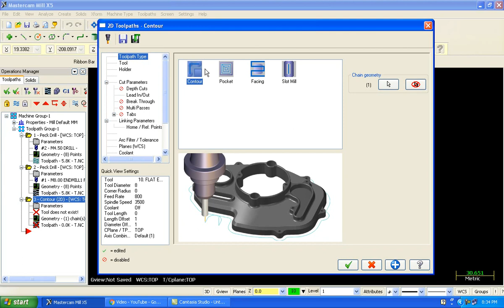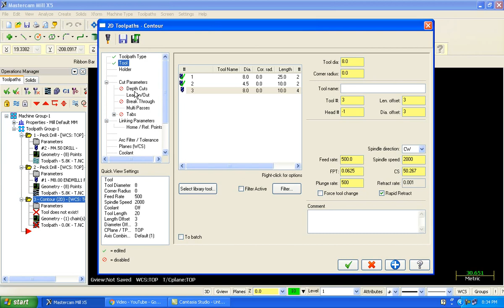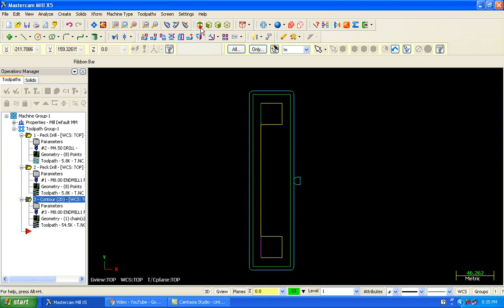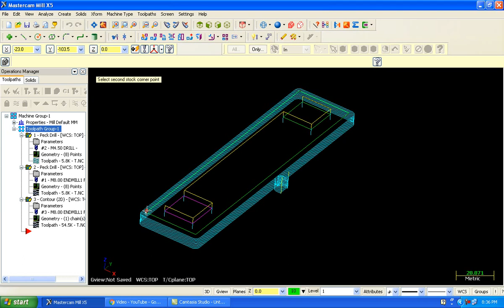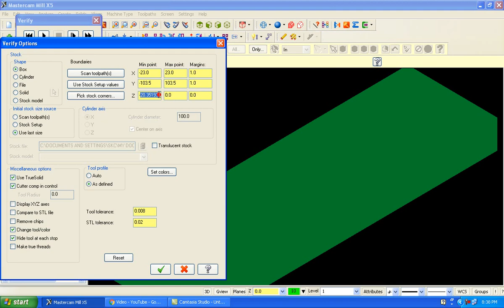CONTUR 2D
SIMPLE PROGRAM MASTERCAM X5